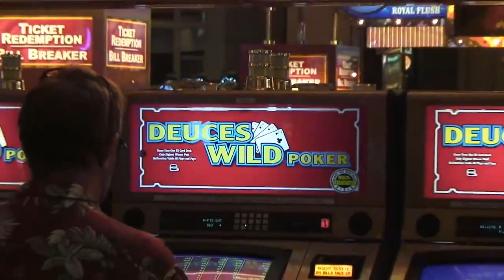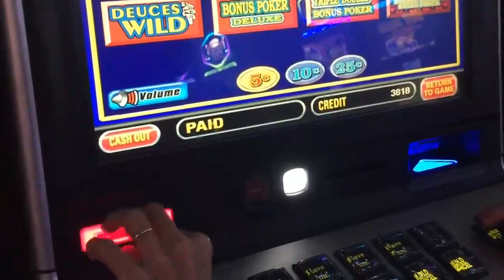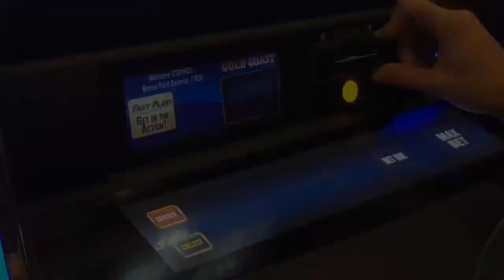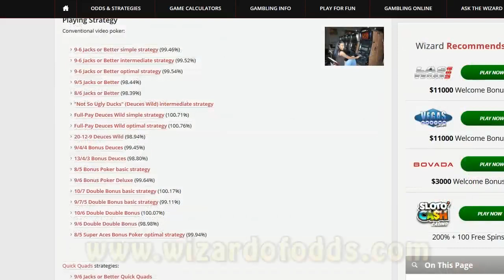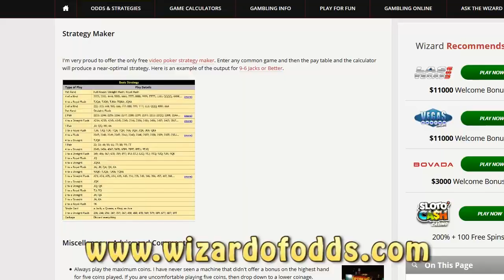The 10 Worst Mistakes Video Poker Players Make! Part 1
Usually, video poker players are some of the smartest players in the casino. However, like all of us, they can sometimes make mistakes.

In this video, which is part one of a two-part series, video poker expert, Mike "Wizard of Odds" Shackleford, breaks down the 10 worst mistakes that video poker players make.

Please note:  this is an edited version of a video originally released in 2017.